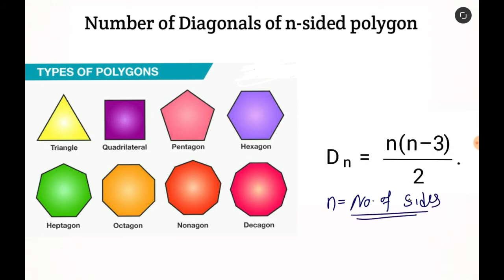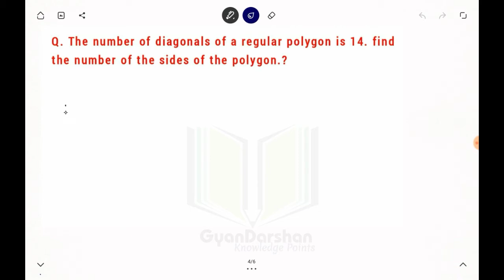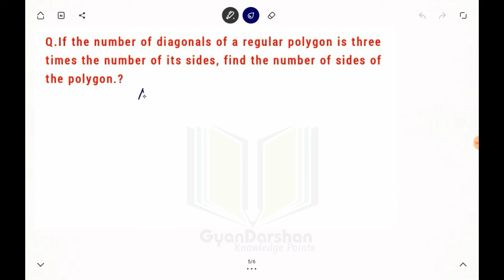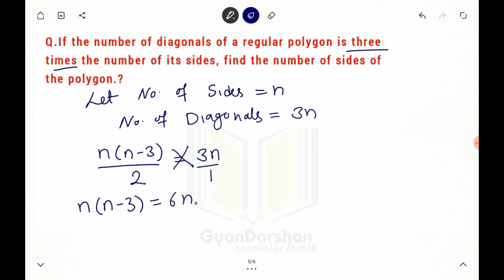CTET PAPER 2 Maths Questions | Number of Diagonals in a Polygon | एक Trick से निकले अपना Answer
To determine the number of diagonals in an n-sided polygon, consider that each vertex can be connected to every other vertex except itself and its adjacent vertices. In a polygon with n sides, the formula to find the number of diagonals (D) is given by
n×(n−3)/2
 . This formula accounts for the fact that each vertex can connect with
n−3 other vertices, and we divide by 2 to avoid counting each diagonal twice.

For example, in a hexagon (6-sided polygon), the number of diagonals would be
6×(6−3)/2=9
. It's important to note that triangles (3-sided polygons) have no diagonals, quadrilaterals (4-sided polygons) have 2 diagonals, and so on.

Understanding this formula allows you to efficiently find the number of diagonals for various polygons without drawing each one individually.

your go-to destination for educational excellence. Explore a wealth of resources, including previous year question papers, unlocking the secrets to exam success. We specialize in connecting passionate educators with teaching opportunities through a comprehensive list of all government teaching jobs. Dive into our extensive repository of notes, tailored to enhance your teaching skills. Empower your teaching journey with our platform, dedicated to providing valuable insights, job opportunities, and study materials. Join us in shaping the future of education as we bridge the gap between aspirants and rewarding teaching careers. Your path to success starts here.

Message ChatGPT…

ChatGPT can make mistakes. Consider checking important informati